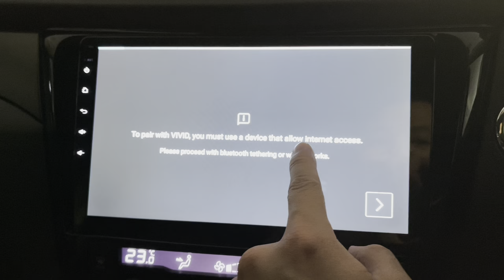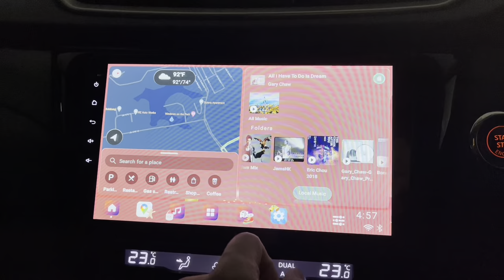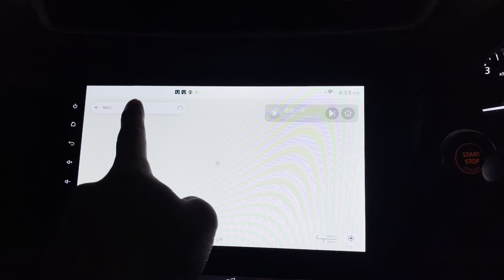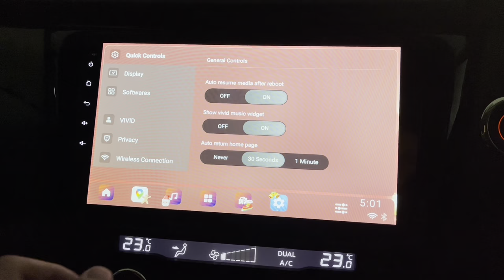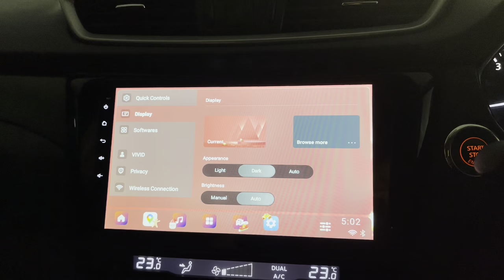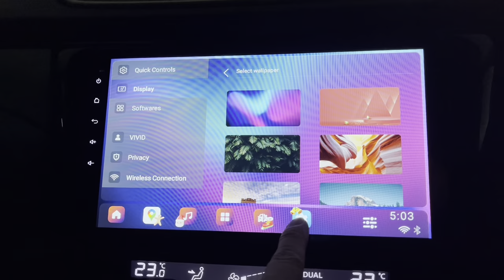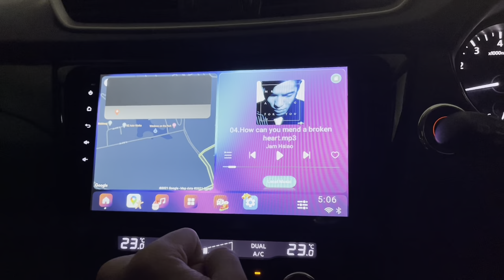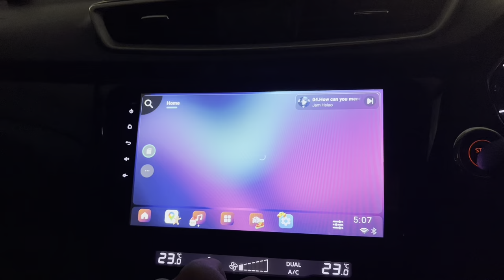Install and Review Vivid Launcher for Android Head Unit - With Christmas Theme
Check out this Android Car Head Unit Launcher.
It’s actually pretty nice to use, watch this review to see how I think about it.

If you want to get an Android Car Player similar to mine from Amazon, here is the link :